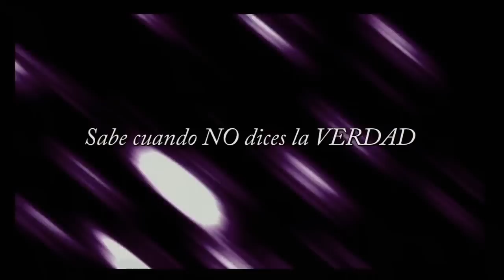CARLOS DANIEL MALAVÉ reel Director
Realizador Venezolano con 7 Largometrajes entre ellos
POR UN POLVO, LAS CARAS DEL DIABLO 1 Y 2 y ÚLTIMO CUERPO
Productor y Coproductor de 10 Largometrajes entre ellos
LA CASA DEL FIN DE LOS TIEMPOS Y CIELO OSCURO